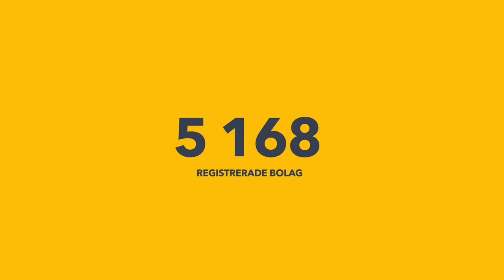Brainville på 90 sekunder!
Brainville är Nordens konsultmarknadsplats!

Anledningen till att Brainville startades var att göra det lättare för konsultbolag och uppdragsgivare att finna varandra. Vi ville skapa en effektivare bransch, helt enkelt!